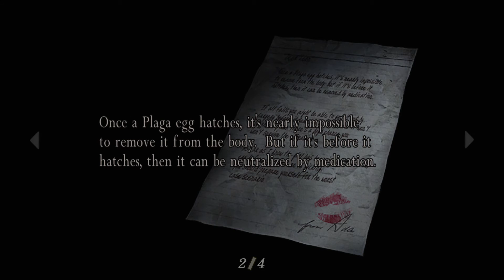[24] RE4 Pro Mode - The Mines (Chapter 4-3) - Let's Play Gameplay (PS4)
Hello guys, welcome to Dude Longcouch's Let's Play of Resident Evil 4 Professional Mode! This time we'll be playing on the high difficulty setting, and showing off the new PS4 version of the game, which still runs in 1080p 60fps. Wish me luck, as I haven't played Pro mode in a long time!

Info from Wikipedia:

Resident Evil 4, known as Biohazard 4 (バイオハザード4 Baiohazādo Fō?) in Japan, is a survival horror third-person shooter video game developed and published by Capcom. The sixth main entry in the Resident Evil horror series, the game was originally released for the GameCube in North America and Japan in January 2005, and in Europe and Australia in March 2005. The story of Resident Evil 4 follows the U.S. government special agent Leon S. Kennedy, who is sent on a mission to rescue Ashley Graham, the U.S. President's daughter who has been kidnapped by a sinister cult. Traveling to a rural area of Spain, Leon fights hordes of violent villagers and mutated monsters, and reunites with the mysterious spy Ada Wong.

It was first hinted at the December 1999 release, Resident Evil 4 underwent a long development time during which four proposed versions of the game were discarded. Initially developed for the PlayStation 2, the first attempt was directed by Hideki Kamiya after producer Shinji Mikami requested him to create a new entry in the Resident Evil series. Nevertheless, it was decided to start development over again. The game was intended to be a GameCube exclusive as part of the Capcom Five, but a PlayStation 2 version was announced before the game was released for the GameCube. Resident Evil 4 was subsequently released for Microsoft Windows, Wii, PlayStation 3, Xbox 360, and in downsized versions for iOS, Zeebo and Android (exclusive to Samsung outside of Japan).

Resident Evil 4 garnered critical acclaim. It received many Game of the Year awards for 2005, and was seen as a successful cross-platform hit that influenced the evolution of the survival horror and third-person shooter genres. The game pioneered and popularized the "over the shoulder" third-person view perspective in video games. It has since been widely considered one of the best video games of all time.

The player controls the protagonist Leon S. Kennedy from a third-person perspective. The gameplay focuses on action and shootouts involving crowds of enemies in large open areas. The camera is placed behind Leon, and zooms in for an over-the-shoulder view when aiming a weapon, or a first-person view when aiming with a sniper rifle. There is no crosshair for firearms, instead, every firearm has a laser sight. Unlike previous games where players can only shoot straight, up or down, players have more options. For example, shots to the feet can cause enemies to stumble, shots to the arms can make them drop their weapons, and headshots instantly kills most human enemies. Players can shoot at projectiles like thrown axes or scythes.

Another aspect of Resident Evil 4, new to the series, is the inclusion of context-sensitive controls. Based on the situation, players can interact with the environment: kicking down a ladder, jumping out of a window, dodging an attack or executing a "finishing move" on weakened enemies. There are also quick time events, in which the player must press buttons indicated on-screen to execute actions such as dodging a falling boulder or wrestling an enemy to stay alive. These are often incorporated into the game's many boss fights, where the player must avoid instant kill attacks.

The main enemies are violent villagers referred to as Los Ganados ("The Cattle" in Spanish). Los Ganados can dodge, wield melee and projectile weapons, and are capable of working collectively and communicating with each other. They were once simple farmers until becoming the product of an infestation of Las Plagas ("The Plague" in Spanish).